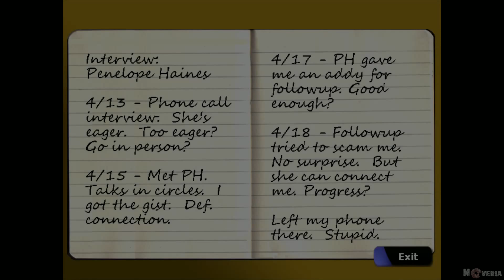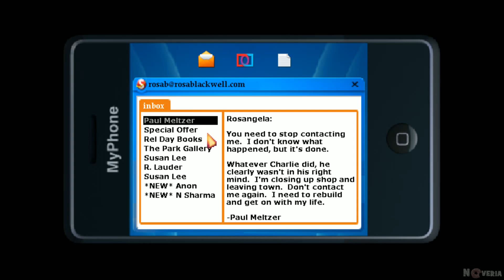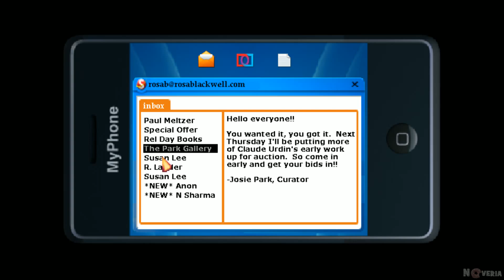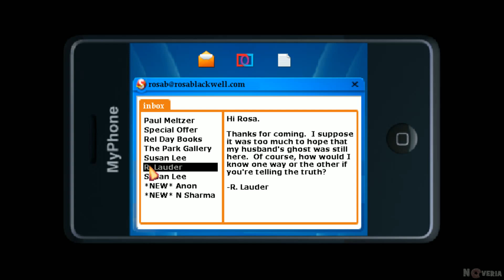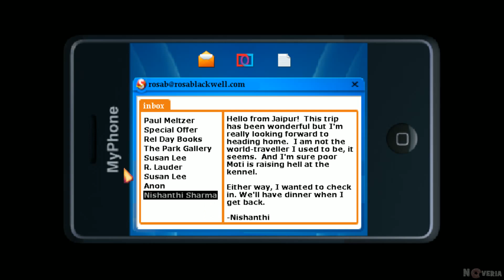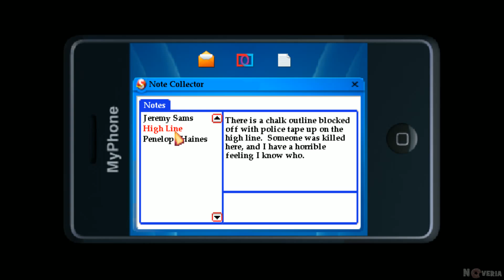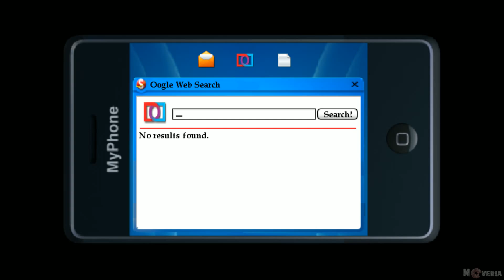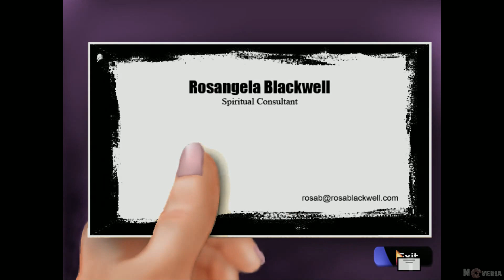The Blackwell (4) Deception Let's Play #2 - Family Matters [Blind]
Video ends abruptly because i've cut 30 minutes of me walking around aimlessly trying to figure out what to do..

(just posts about new let's plays on my channel)

(There will be stream notification about donation only if you donate through streamlabs)